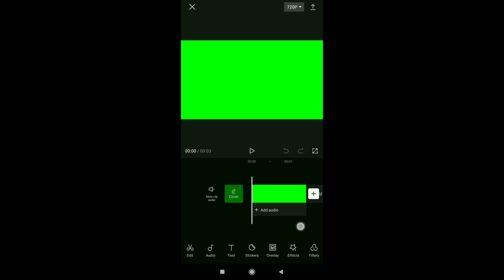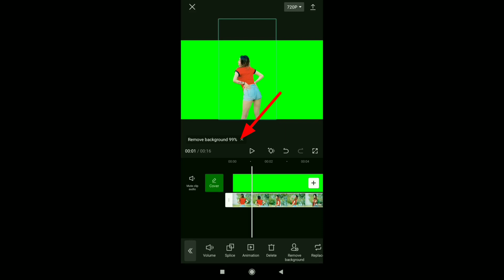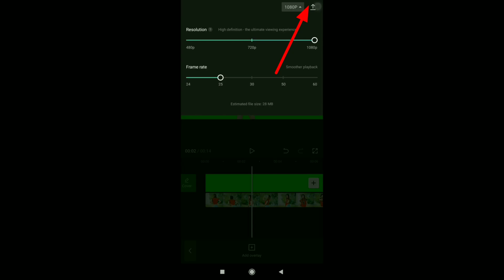Girl Green Screen Video Kaise Banaye || Girl Dance Green Screen Video Kaise Banaye